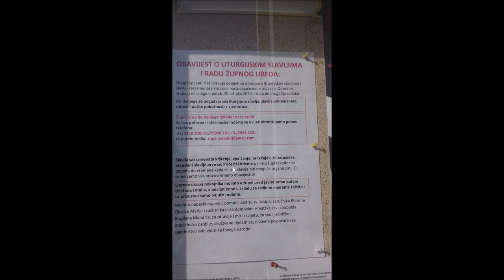Crkva sv. Leopold Bogdan Mandić i zidne postaje križnog puta, Dubrava, Zagreb, petak, 20.3.2020.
Vanjske i unutrašnje fotografije crkve, kipovi, zidne postaje križnog puta.